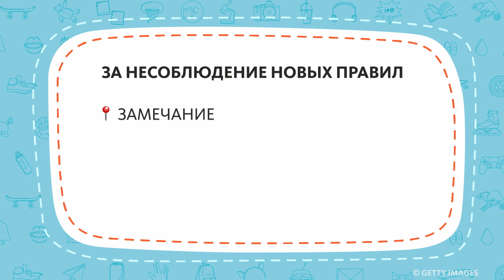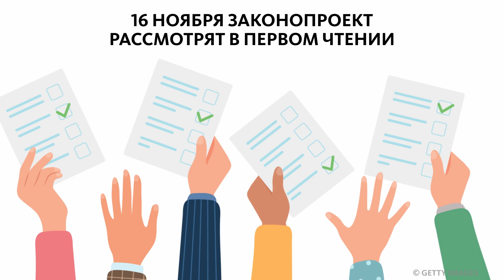НОВЫЕ ПРАВИЛА ИСПОЛЬЗОВАНИЯ ТЕЛЕФОНОВ В ШКОЛАХ?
Не-е-е-ет! Смартфоны в школах собираются запретить?😱 Отставить панику! Сейчас всё расскажем!